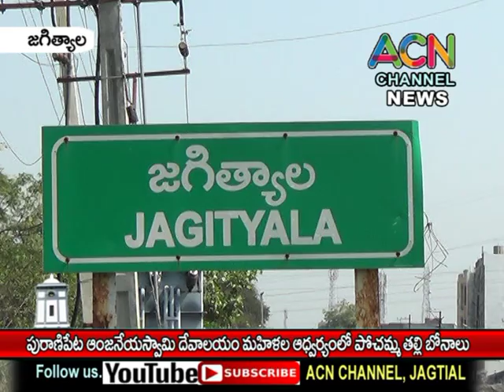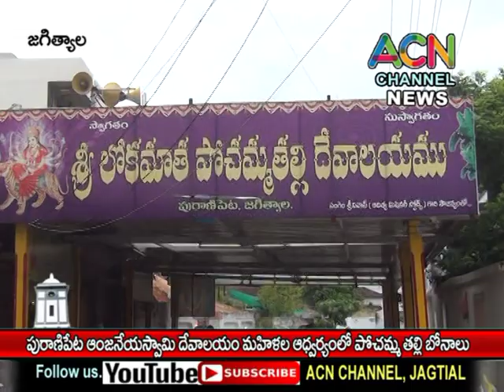జగిత్యాల : పురాణిపేట ఆంజనేయస్వామి దేవాలయం మహిళల ఆధ్వర్యంలో గాజుల పోచమ్మ తల్లి బోనాలు